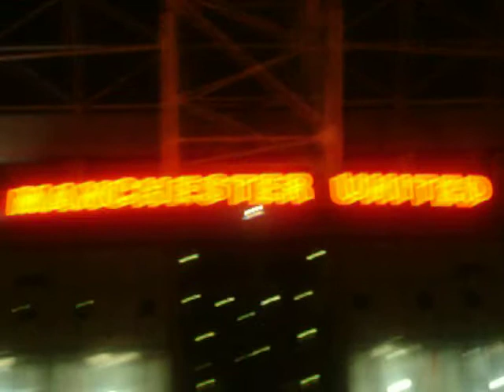having a kick about at old trafford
having a kick about on the car park at old trafford